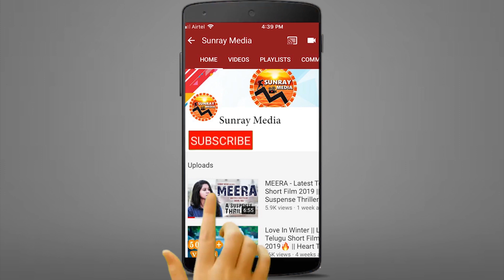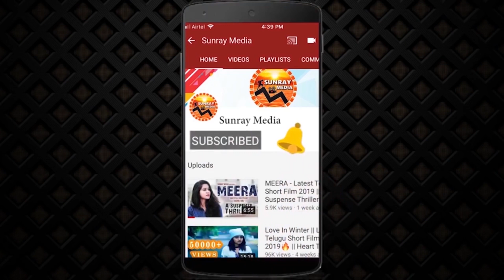నిధిని చూస్తే కంట్రోల్ చేసుకోలేరు భయ్యా || Actress Nidhi Agarwal Latest H0T Video || Sunray Media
Watch నిధిని చూస్తే కంట్రోల్ చేసుకోలేరు భయ్యా || Actress Nidhi Agarwal Latest H0T Video || Sunray Media